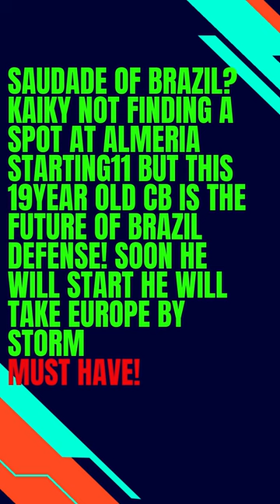KAIKY⭐️⚽️SORARE💥U20 TheNextGeneration🚨of🚨Brazil🇧🇷Defence#sorare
IF YOUR ARE NEW ON SORARE DONT FORGET TO SIGN UP WITH MY LINK FOR YOUR FREE LIMITED CARD AFTER 5 AUCTION LIMITED CARD WON
FORZA LOTTA VINCERAI NON TI LASCEREMO MAI !! ❤️🖤